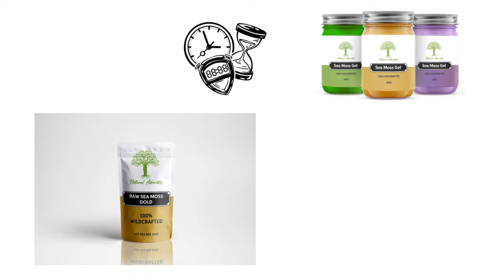Seamoss Natural Advocates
Seamoss information  !!!